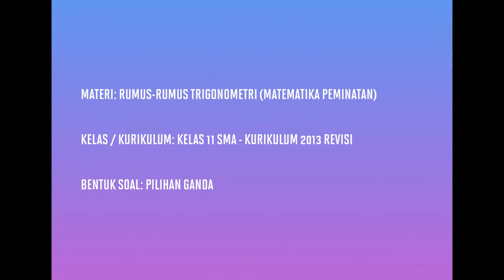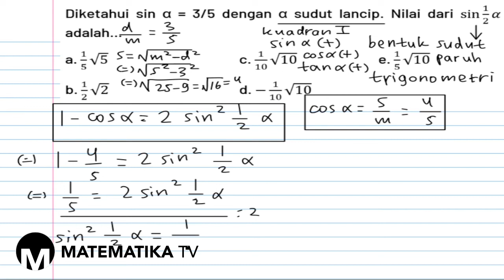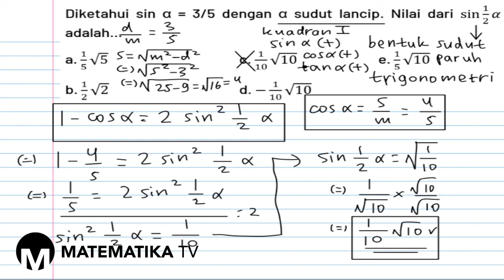[KELAS XI PEMINATAN - KURIKULUM 2013] PEMBAHASAN SOAL PG RUMUS-RUMUS TRIGONOMETRI (039)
Pada kesempatan kali ini kita akan membahas soal tentang rumus-rumus trigonometri: sudut paruh trigonometri.